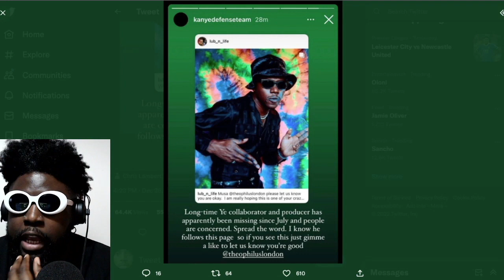The Truth Is... No-One Really Cares About You Like That.